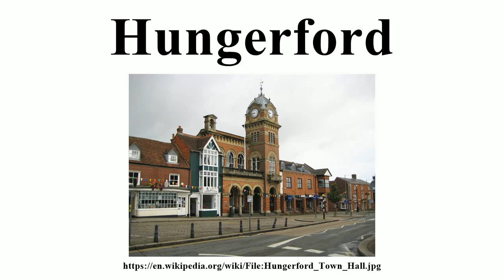Hungerford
Image-Copyright-Info
Author-Info:   Nigel Cox

Image-Copyright-Info